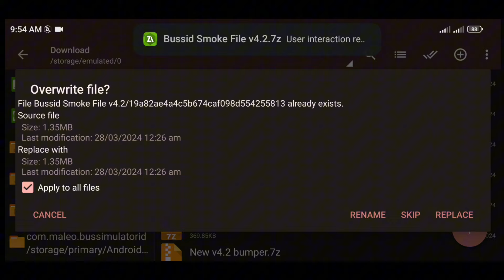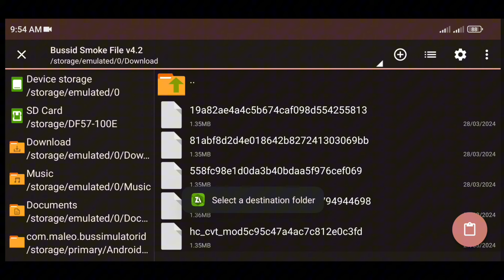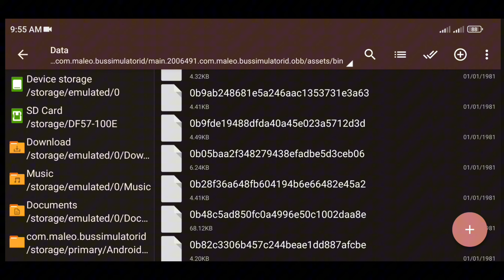How To Bussid Somke Mod V4.2 Update For Bus Simulator Indonesia | Engine Smoke 🤩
Bussid v4.2 Update Smoke File

-Credit- By👇
Bus simulator indonesia Smoke File
Bussid v4.2 Update Engine Smoke File
engine smoke exhaust mod for bussid
different color engine smoke bussid
engine smoke mod bussid
bs3 smoke mod bussid
smoke file for bussid
bs2 smoke exhaust mod bussid
bussid engine smoke file
bussid smoke mod
bussid smoke file
smoke mod bussid
exhaust smoke bussid
multiple color smoke mod bussid
smoke exhaust mod bussid
exhaust smoke bussid mod